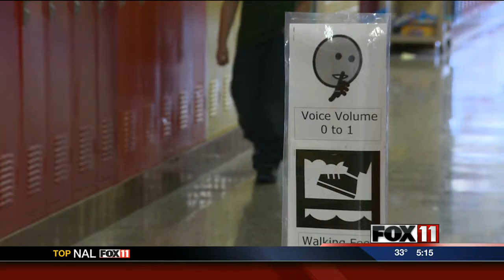5P THUR PULASKI STAFFING QUESTIONS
In light of the failure to get approval to spend $18 million, Pulaski school officials are now wondering what they'll have to cut to balance the district budget.